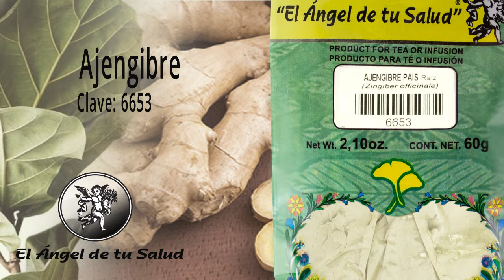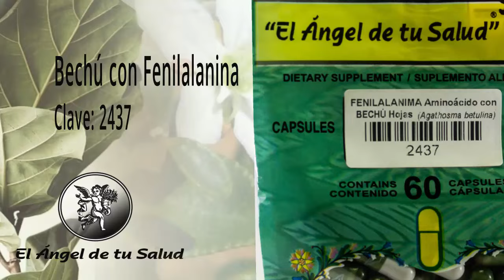FÓRMULA HERBOLARIA PARA TRATAR CISTITIS BACTERIANA